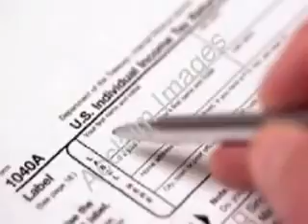Screwing The Government - Out Of The Rain Video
From The Album "RADIO" 1995
Written & Performed By J. Goldstein & S. Gerrish
Video By J. Goldstein 2006